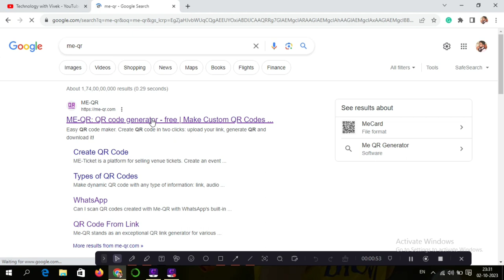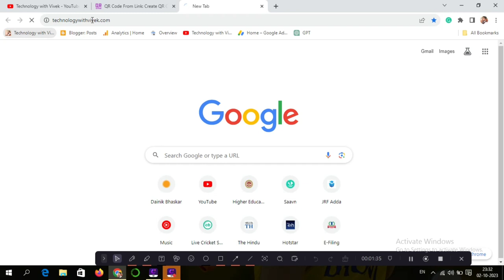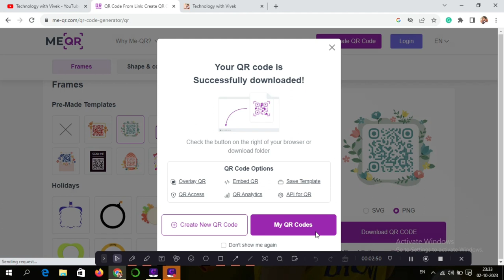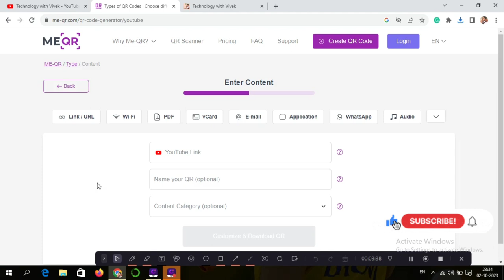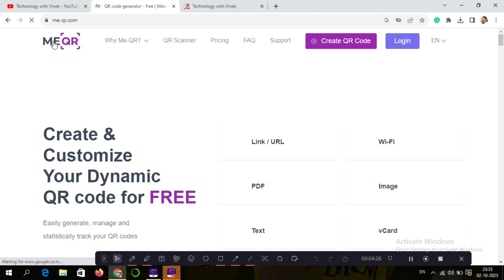QR code kese banaye | How to create QR code of website | Image ka QR code kese banaye | PDF QR Code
Title Tag:
QR code kese banaye,
How to create QR code of website,
Image ka QR code kese banaye,
PDF QR Code,
Vivek Bhardwaj,
QR generator,
How to create qr code with AI,
WhatsApp account ka qr code kese banaye,
email ka qr code kese banaye,